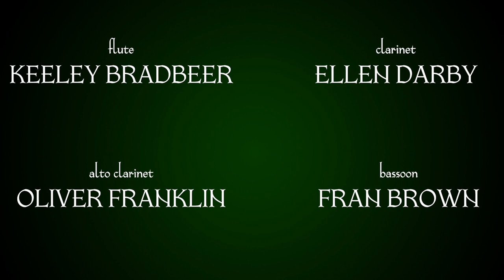No One Is Alone (Cover) | Into the Woods | Virtual Theatre Orchestra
'No One Is Alone' from the musical 'Into the Woods'
Music & Lyrics - Stephen Sondheim
Arrangment - Oliver Franklin

Flute - Keeley Bradbeer
Clarinet - Ellen Darby
Alto Clarinet - Oliver Franklin
Bassoon - Fran Brown
Trumpet - Harry Smith
Flugelhorn - Charlie Harrington
Piano - Joseph Carter
Viola - Emily Braybrook
Vocals - Jade Batson, Kiera Smitheram & Oliver Franklin

Edited by Stephen Clifford